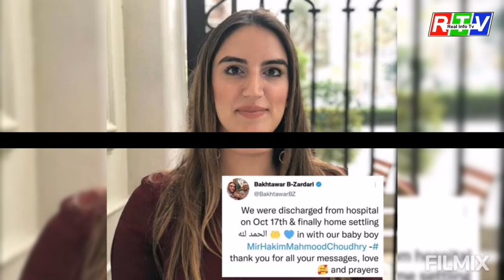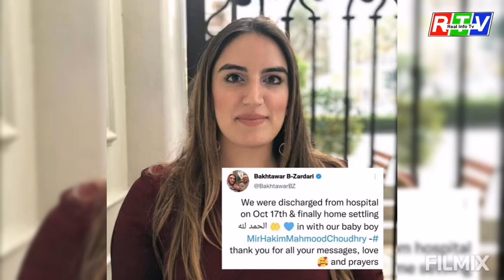Bakhtawar Bhutto Shares A Video Of His Son Mir Hakim Chaudhary | Real Info Tv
Bakhtawar Bhutto Zardari, the daughter of the late Benazir Bhutto and former president Asif Ali Zardari, has finally announced the name of her newborn son and the name is a tribute to her departed family members.
The baby has been named Mir Hakim Mahmood Chaudhry to honour her late maternal uncle Murtaza Bhutto (whose full name was Mir Ghulam Murtaza Bhutto) and her late paternal grandfather Hakim Ali Zardari.
Bakhtawar and her husband Mahmood Chaudhry announced the birth of their baby on October 12 in identical posts on Instagram and Twitter and said she had given birth on October 10.
Bakhtawar Bhutto Gave Birth to a son | Bilawal Bhutto Zardari became uncles | Breaking News
Bilawal Bhutto | Bakhtawar Bhutto | Bakhtawar Bhutto Latest News | Bakhtawar Bhutto Latest News | New Born Baby | Real Info Tv